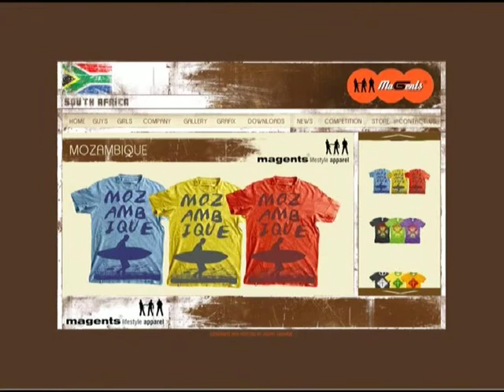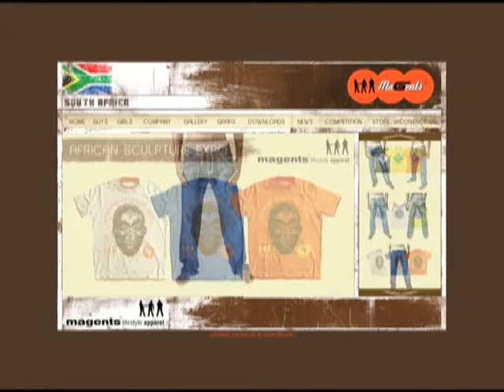Magents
Vídeo promocional da Marca de roupas Sulafricana Magents.